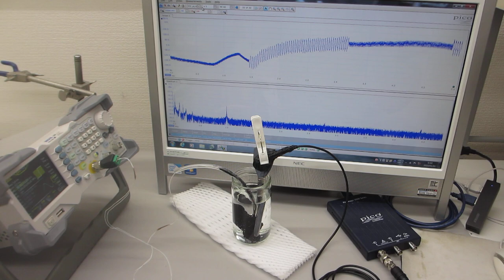超音波伝搬状態の測定実験（超音波システム研究所）